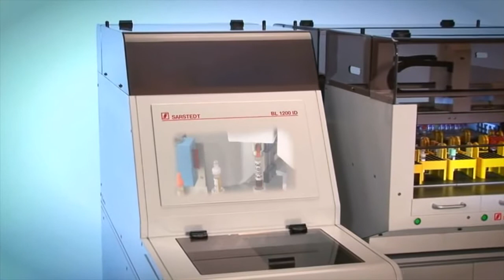Sarstedt Laboratory Automation